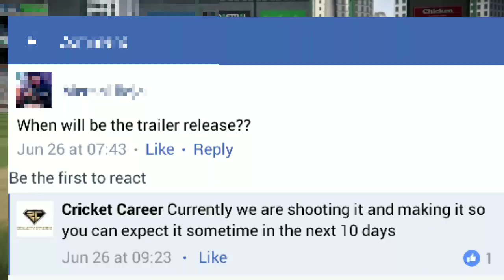CRICKET CAREER 2018 TRAILER & RELEASE DATE !! BAAP OF ALL CRICKET GAMES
-+-+-+-+-+-+-+-+-+-+-BONUS-+-+-+-+-+-+-+-+-+-+-+-+

                            WARNING !!!

🇮🇳🇮🇳🇮🇳🇮🇳🇮🇳🇮🇳JAI HIND🇮🇳🇮🇳🇮🇳🇮🇳🇮🇳🇮🇳🇮🇳